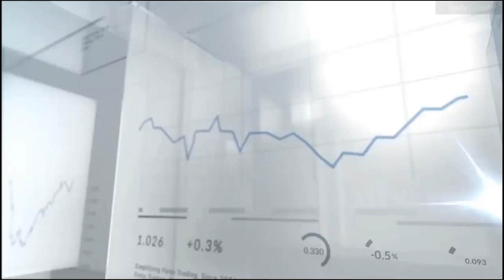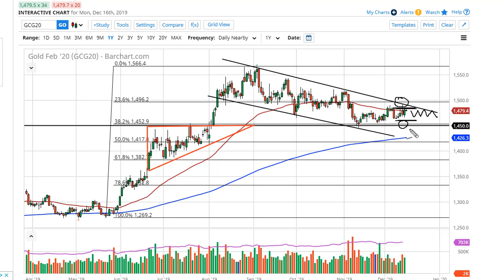Gold Forecast December 17, 2019